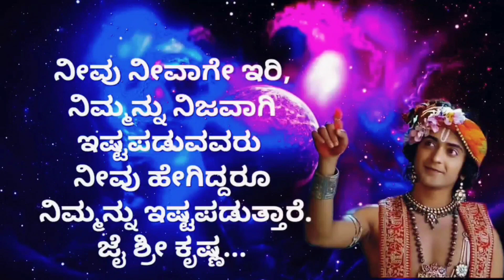lord Krishna says